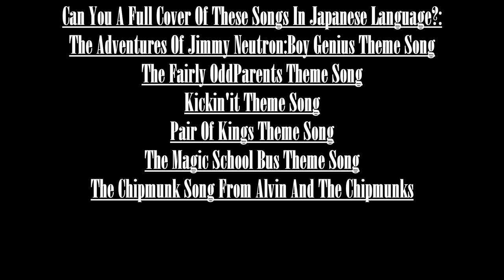A Message To Lelegofrog #1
For Lelegofrog

{JAPANESE}